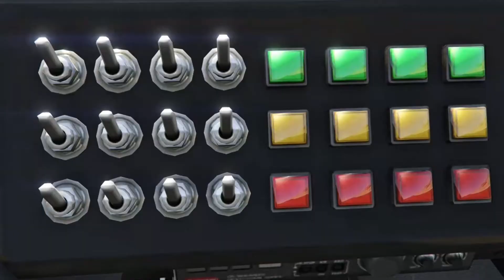knight rider trailer gta 5 online